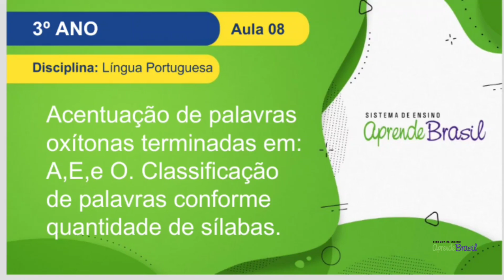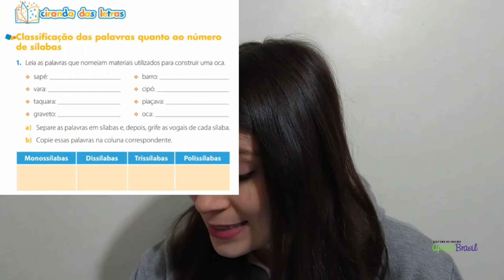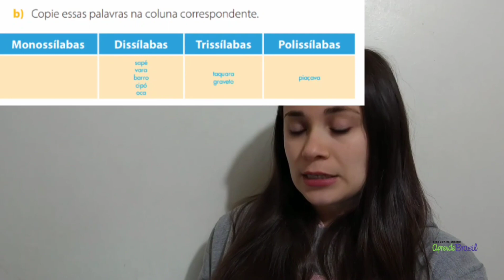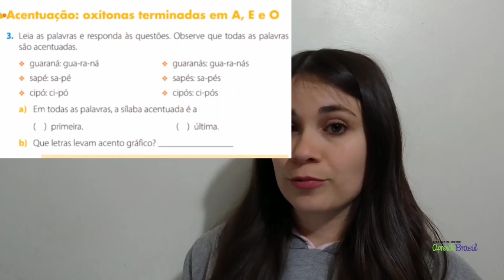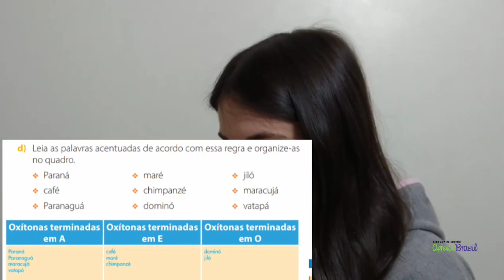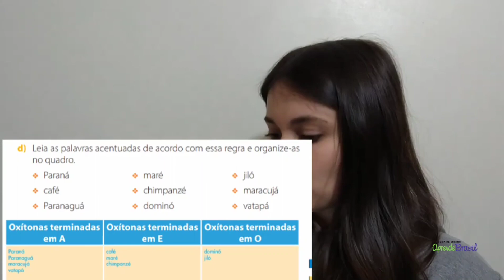3° ano - Língua Portuguesa - Vol. 2 - Sílaba Tônica (retomada) / Acentuação